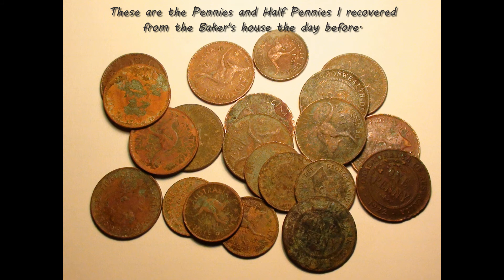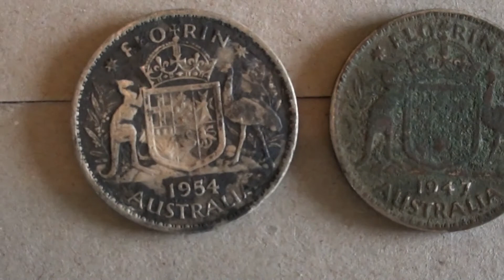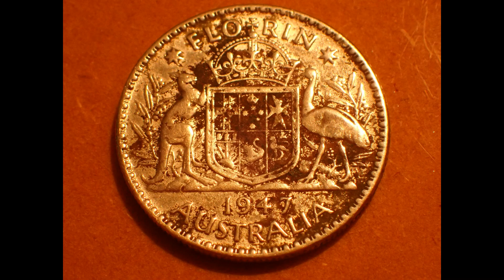A step back in time - A short local hunt-27/08/2011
Hello All, This is a short movie that is 10 years in the making.
I had full intensions in putting this up on You Tube many years ago but didn't have the know how. Armed with a entry level machine, I hit some of the neighbours yards and came out on trumps.
A bit like a fish outa water on this hunt but still had fun.